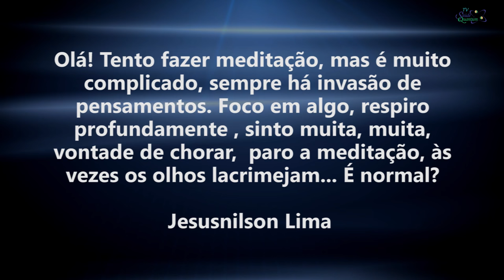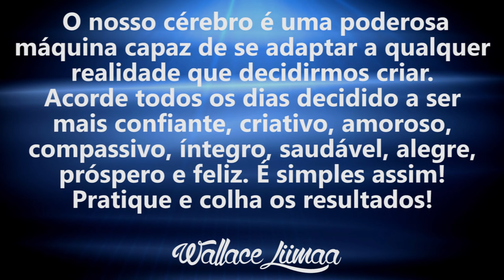TV Saúde Quantum 032: Como Ter Motivação Para Meditar | Wallace Liimaa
✭✭✭✭✭ Como Ter Motivação Para Meditar. Nesse vídeo abordo a importância da meditação e como meditar de forma prática e prazerosa. Assista o vídeo e comprove!